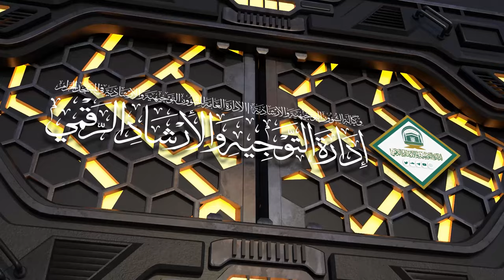( شرح الرسالة التبوكية 02 ) أ.د.غازي العتيبي | الثلاثاء 10-09-1445هـ